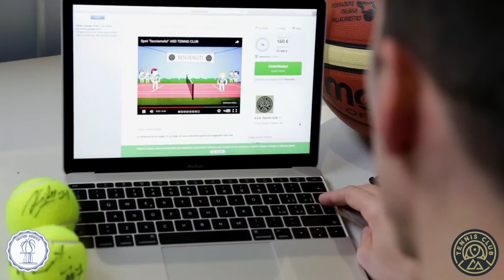Fortitudo Agrigento & Tennis Club